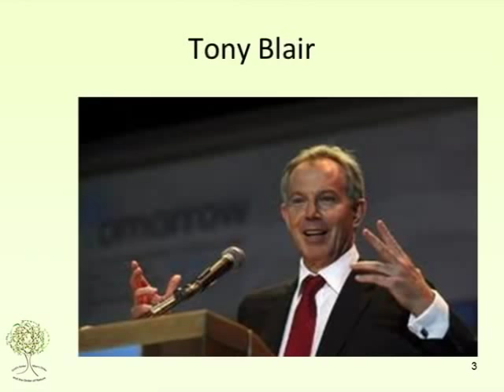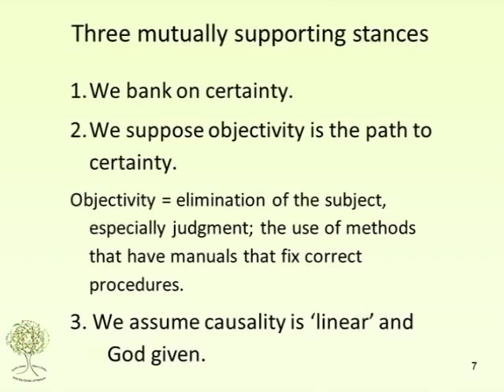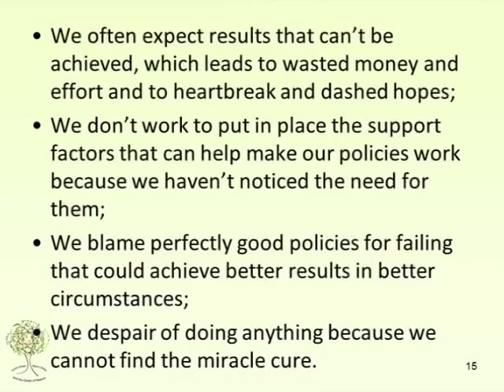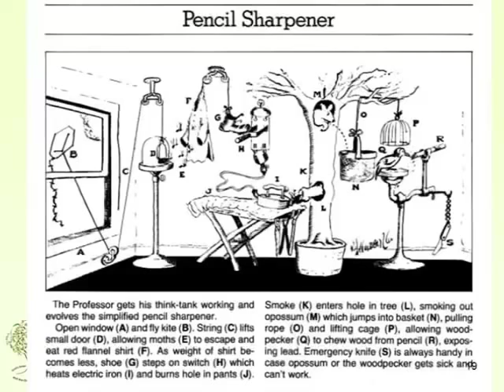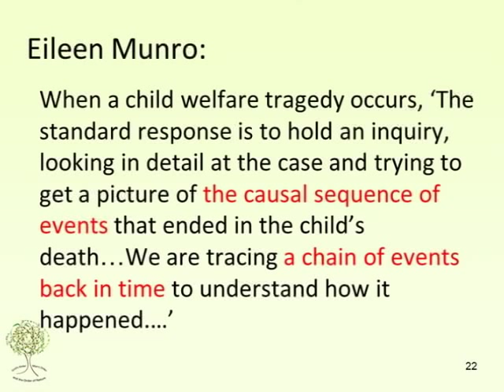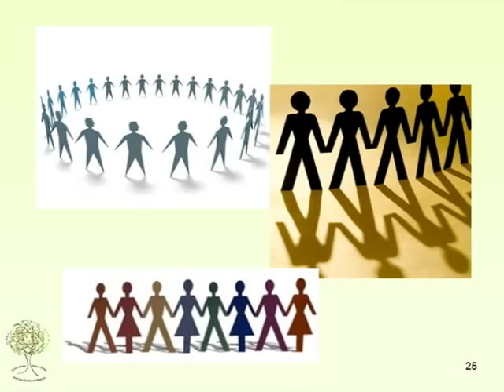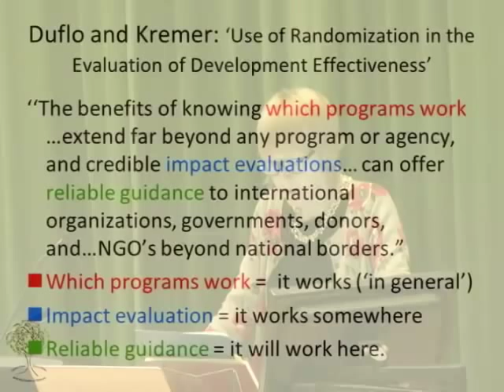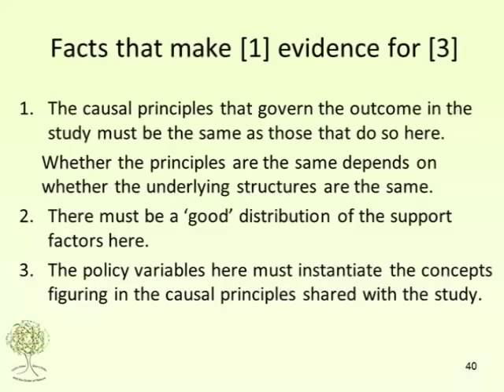Nancy Cartwright: Wiser Use of Science, Wiser Wishes, Wiser Policies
The rhetoric of blame and accountability marches hand-in-hand with calls for objective measures, manuals of rules about what constitutes best practice, and the insistence on implementing only policies that work. This is a dangerous and misguided coalition. We may want to protect every child, but our efforts to do so may create greater harm. We may want value-free measures but then end up measuring all the wrong things. We may want only policies that 'work', but this does not mean they will work for us, and supposing it does leads to damaging program failures. A partnership of a more realistic reliance on social science and wiser wishes can produce far more beneficial policies. This lecture was recorded on March 21, 2012.

00:00 - [Introduction]
06:05 - [Case of Baby Peter and Sharon Shoesmith]
13:50 - [Objectivity, certainty, causality]
31:23 - [Characteristics of "good" theory]
41:40 - [Social policy and father figures]
44:30 - [Three kinds of claim]
52:15 - [Conclusions]
54:30 - [Q and A]

ABOUT NANCY CARTWRIGHT
Nancy Cartwright has worked on philosophy and history of physics and economics, and evidence and objectivity in science and policy. She is currently engaged in a project on evaluating and predicting effectiveness of interventions to lessen the effects of climate change. A Fellow of the British Academy, and a recipient of a MacArthur Fellowship, Cartwright has the forthcoming book on Evidence-based Policy: Doing It Better. A Practical Guide to Predicting if a Policy Will Work For You (Oxford University Press). She is Professor of Philosophy at the Department of Philosophy, Logic and Scientific Method in the London School of Economics and Political Science; she is also Professor of Philosophy at the University of California, San Diego.